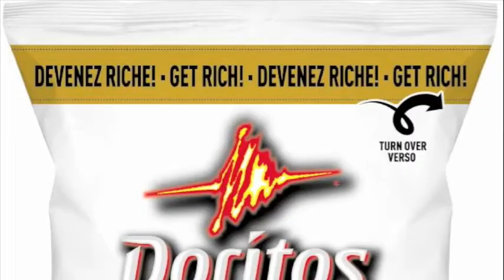REVENEZ A LA VIE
Après l\'hiver, le beau temps... les sens s\'éveillent et s\'émerveillent. Quoi de mieux que Chili pour vous ramener à la vie.